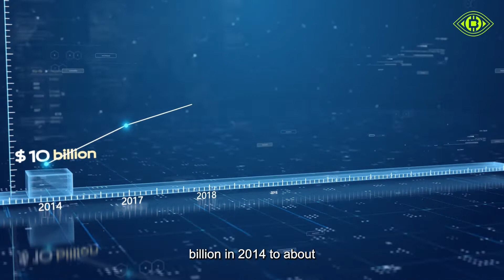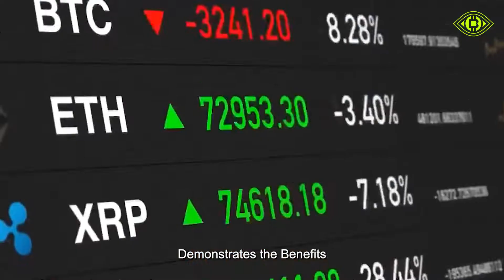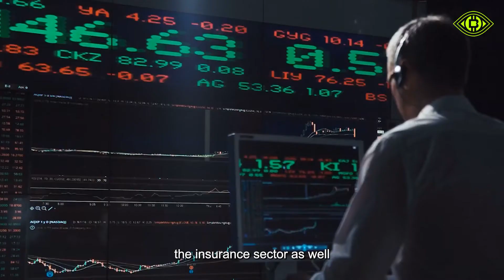Oracle decentralized technology: driving blockchain innovation and development！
Oracle decentralized technology is a solution to blockchain security issues. With the widespread application of blockchain technology, the market value of digital assets continues to grow. However, centralized trading platforms are vulnerable to attacks. The oracle network improves the security and performance of smart contracts by transferring off-chain data onto the blockchain.